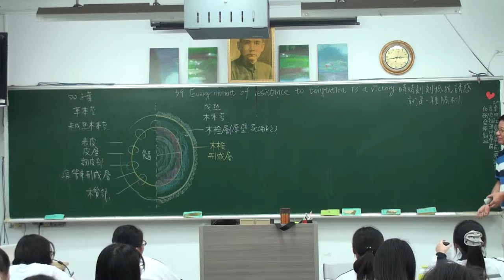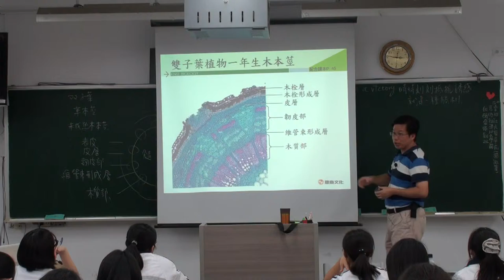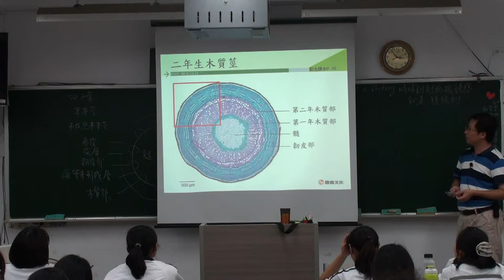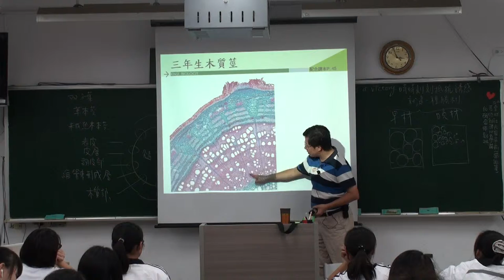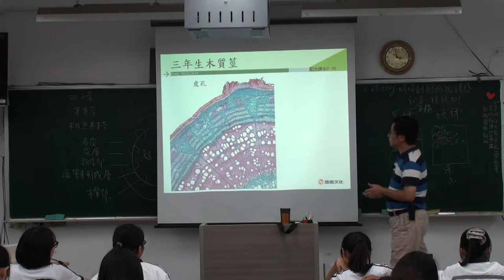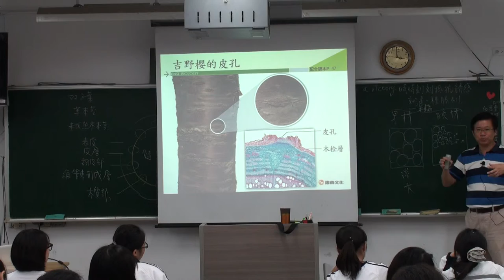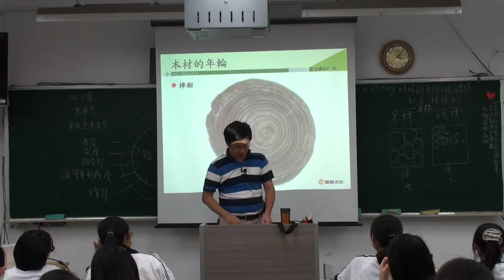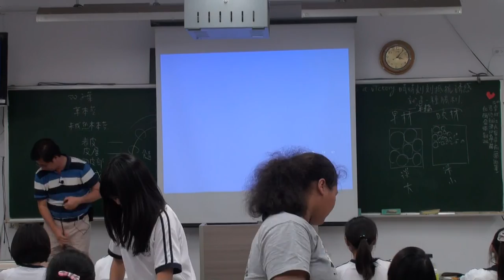植物體的構造 D 1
植物體的構造與功能，豆豆熊的課堂分享， 2015/11/02